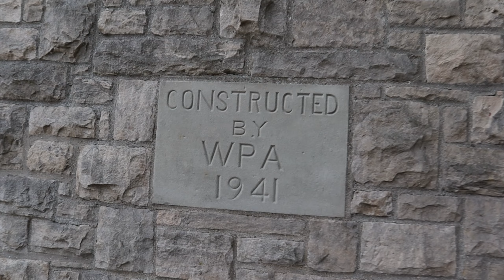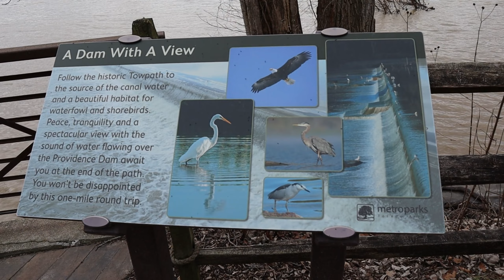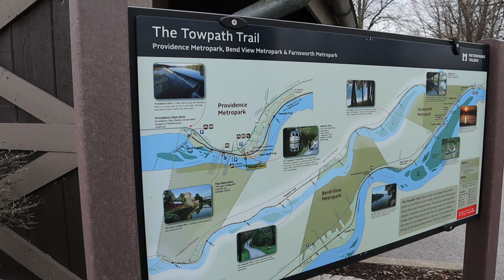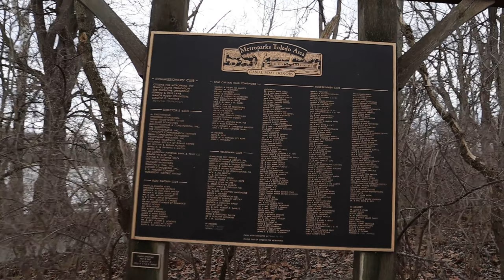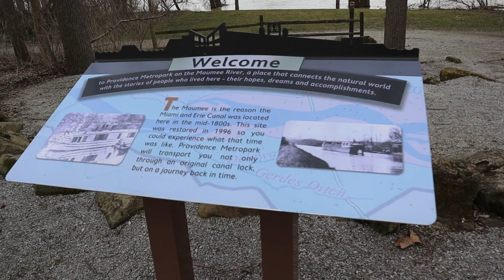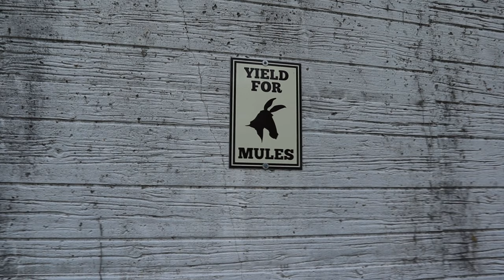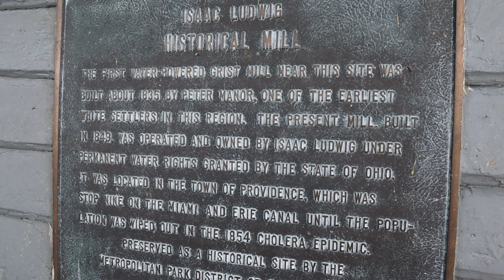The Historic Mill and Abandoned Train's & Bridge in Grand Rapids, OH (Erie Boyz Danny & Greg)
Come with us as we Travel to Grand Rapids, Ohio and explore the old Historic Mill along with abandoned trains and a old abandoned train bridge.

Video Shot & Edited By Danny Bauer (Another Dirty Bonez Production)